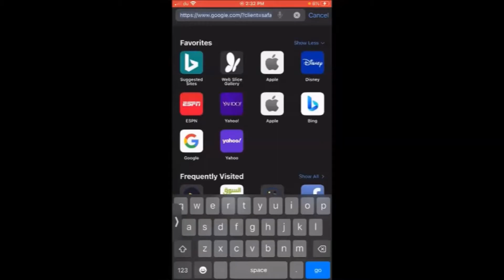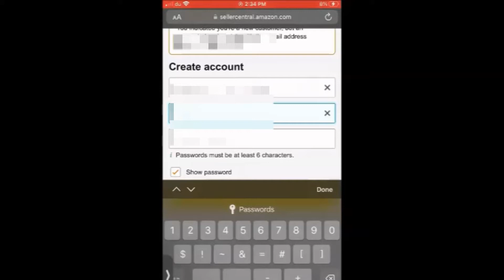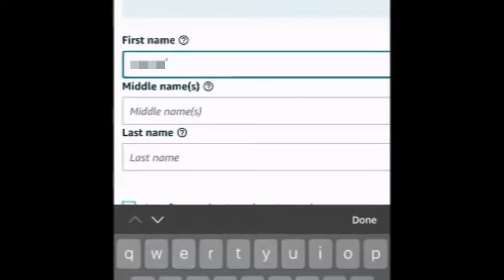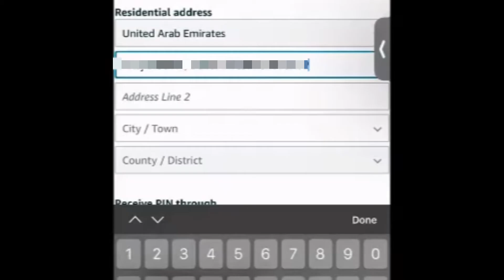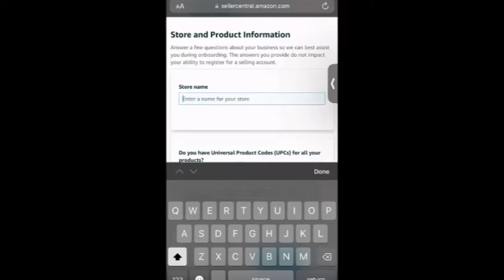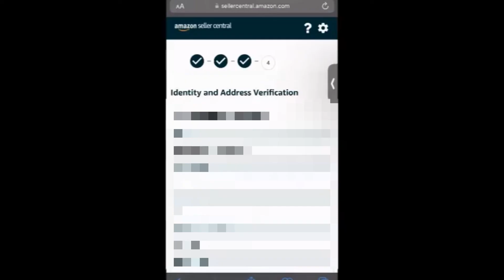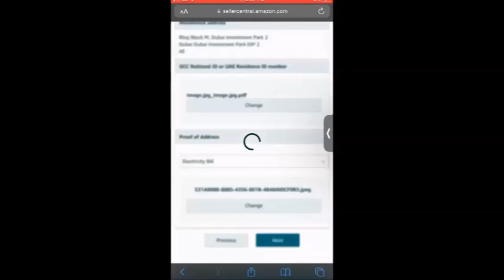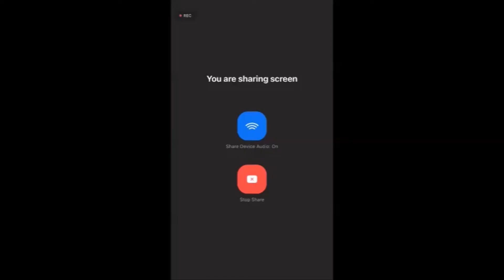How to Create Your Amazon Seller Account | Individual/Professional Account | Pinoy Tagalog Tutorial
These video explain on how to create your own Amazon Seller Central Account. We tried to make a tagalog version for easier and friendly version for our Filipino communities who are based in the middle east. Sa Mga gusto po sumali saaming community, pwede po kayo sumali sa fb group namen, nasa baba lamang ang link , Kung meron po kayong katanungan o mga suwestyon tungkol sa amazon pwede po kayo magtanong at mag iwan lamang ng commento. Happy Selling everyone.

Link for registration

If you want me to create more videos like this. Please support me to make more quality videos by donating monetary support in this

Para makasali ka sa amazon fb group namen, click mo lang ang link sa baba.